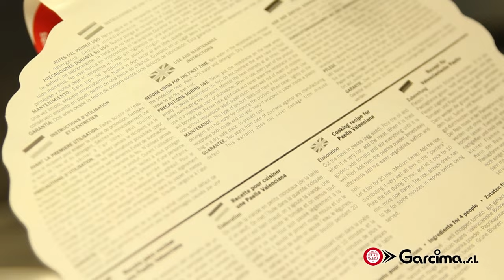Qué hacer antes de estrenar una paella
¿Sabías que las paellas requieren de un cuidado especial? Te contamos qué hacer antes de cocinar por primera vez en tu paella nueva